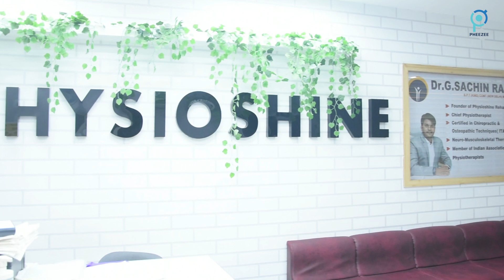Dr. Sachin Raj - Physioshine, Physiotherapy and Rehabilitation centre, Hyderabad.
PHEEZEE is USFDA Registered [ 510 (k) Exempt ] Product

Dr. Sachin Raj mentions how Pheezee will help every physiotherapist to do good practice where technology plays an important role in the health care industry now-a-days. Pheezee is a wearable device to assess and track recovery of patients undergoing physiotherapy. Pheezee helps to motivate patients by showing the evaluation of the pre and post treatments aspect.

About doctor,

Dr. Sachin Raj,
Founder of Physioshine, Physiotherapy and Rehabilitation centre, has been a constant supporter, and his exceptional work has set up a benchmark in our community.

About Startoon Labs,